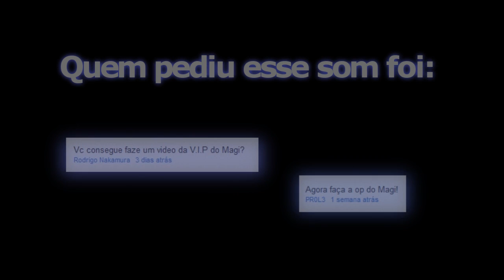Magi Opening 1 - VIP (Guitar Instrumental)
fala Bruxões e Bruxonas! tudo sussa!!? essa é pra vocês que creceram achando que o Aladin da disney era legal, até ver isso... :D
Opening 1 de Magi, VIP
Espero que gostem, compartilhem e se inscrevam!

Galera video novo, que na verdade era pra ter saido semana passada, mas tive uns problemas com o meu computador novo, entao não tava dando pra gravar, agora ta tudo certo, entao voltando a ativa com força total...

Essa musica foi um pedido de duas pessoas, eu particularmente não conhecia o anime, ja que começou a pouco tempo, mas quando vi a abertura pela primeira vez ja fiquei encantado com o traço e a musica então nem se fala, adoro SID há anos entao fiz com o maior prazer, espero que voces curtam... :)
E recomendo o Anime, é muito bom, o clima é muito arabe, o que é incrivel e bem original na minha opnião

Esse é um trabalho de fã para fãs sem fins lucrativos

new video folks, which actually was supposed to be posted last week, but had some problems with my new computer, so no recording last week, sorry guys, now everything is fine, then  i'm returning to active with full power ...

This song was a request for two people, I don't particularly knew the anime, since it started recently, but when I saw the opening for the first time i get delighted with the animation and no comments for the music, I love SID for years then did with the greatest pleasure, hope you enjoy it ... :)

This is a work of fan for fans nonprofit